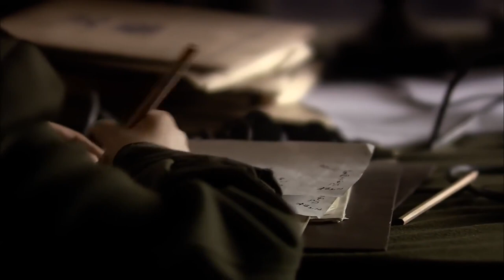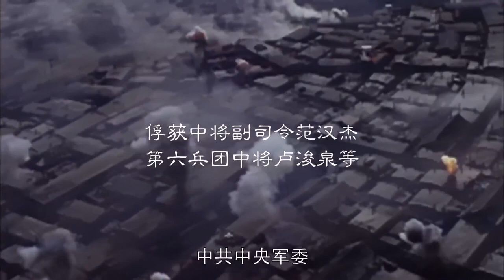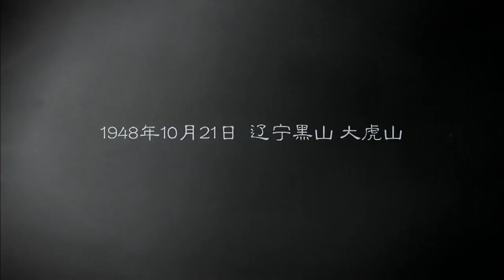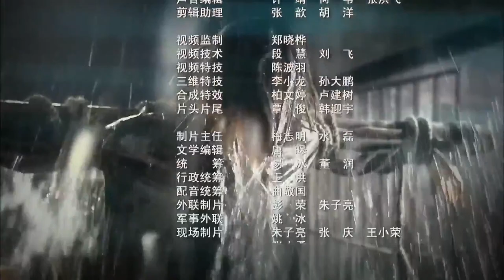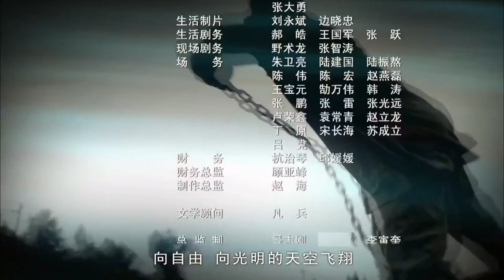《铁血恩仇》第46集 | 孙红雷和黄志忠的演技巅峰，最经典的历史正剧 【豆瓣9.1分】